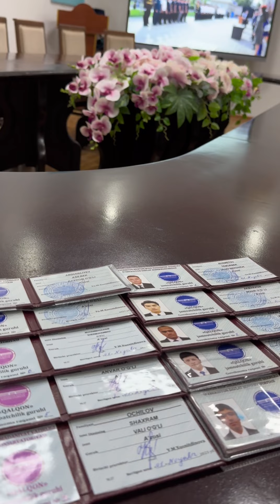14 yanvar Vatan himoyachilar kuni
Oʻzbekiston davlat konservatoriyasi  “Qalqon” jamoatchilik guruhi a’zolariga tantanali ravishda guvohnoma va ishonch yorliqlarini topshirish marosimi bo‘lib o‘tdi.

✅Tadbirda Oʻzbekiston davlat konservatoriyasi   Yoshlar masalalari va ma’naviy-ma’rifiy ishlar boʻyicha birinchi prorektor Y.Xusnitdinova, Yoshlar oʻrtasida ma’naviy-ma’rifiy muhit barqarorligini ta'minlashga mas’ul boʻlgan rektor maslahatchisi Z.Ismatullayev,  Yoshlar bilan ishlash, ma’naviyat va ma’rifat boʻlimi boshligʻi A.Raxmanov, Oʻzbekiston davlat konservatoriyasi profilaktika katta inspektori D.Davronov, Yoshlar ittifoqi boshlangʻich tashkiloti yetakchisi S.Isroilova so'zga chiqib “Qalqon” jamoatchilik gruhi faoliyati mohiyati haqida soʻz yurutdilar.

📌Tadbir soʻngida “Qalqon” jamoatchilik gruhi a’zolariga guvohnomalar taqdim etildi.

🏛️Oʻzbekiston davlat konservatoriyasi Yoshlar bilan ishlash, ma’naviyat va ma’rifat boʻlimi matbuot xizmati.